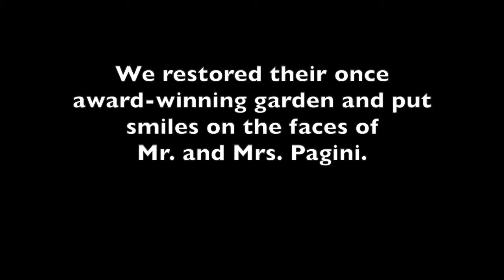Making Seniors Smile: The Pagini Family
Always Best Care Senior Services of Central Connecticut, Monaco Ford of Glastonbury and Bettylou's Gardening of Manchester teamed up to Make a Senior Smile.

Always Best Care combines national strength and standards with local accessibility and personal service.

Your local Always Best Care team has been helping families throughout Central Connecticut and surrounding communities from Tolland to Farmington to Westbrook since 2009, providing non-medical in-home care, free independent and assisted living referral services, free memory care referral services.

We have strong relationships with hospitals, social workers, senior communities and senior resources across Connecticut. We're here to serve you!